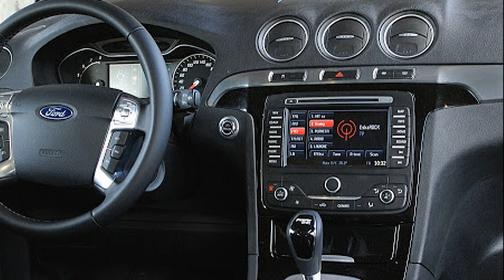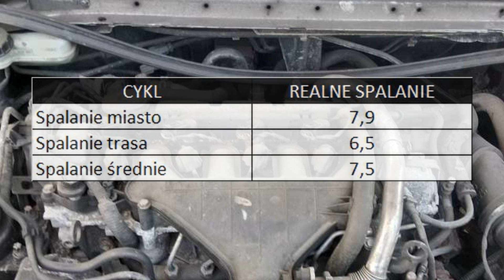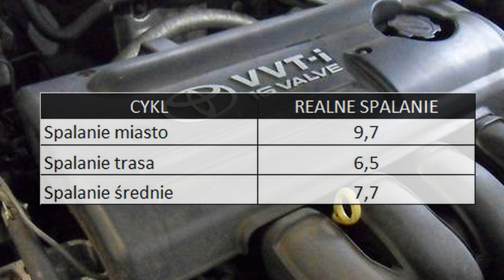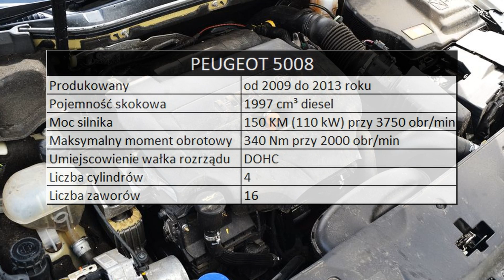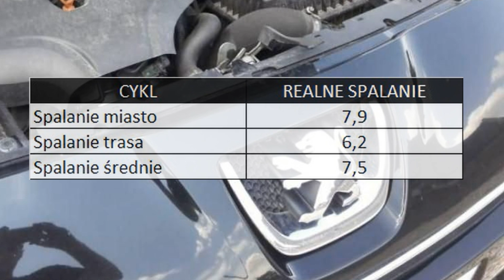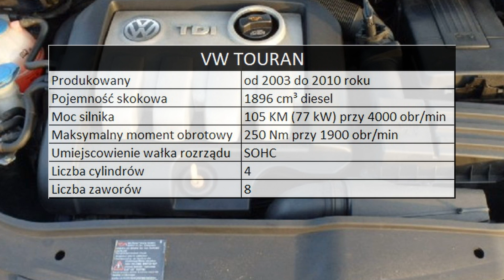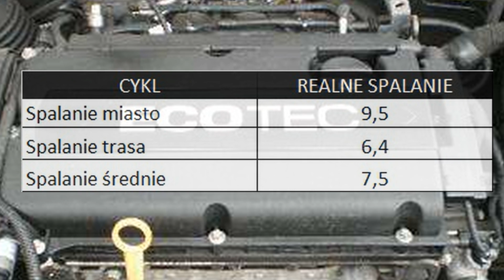DOBRE MINIVANY za 25 tys. złotych TOP 19 MotoTester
Prezentacja 5 dobrych minivanów, które kupicie za 25 tysięcy złotych.